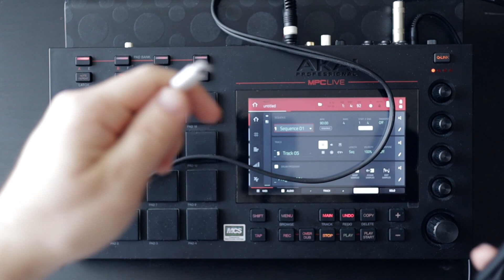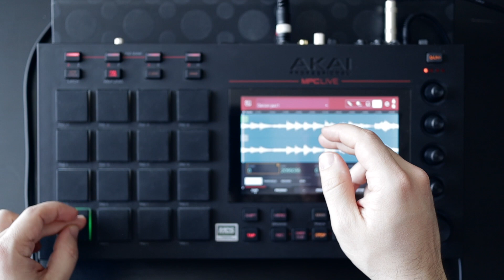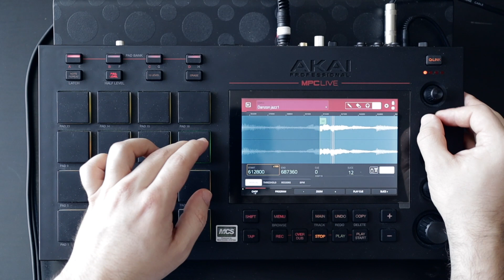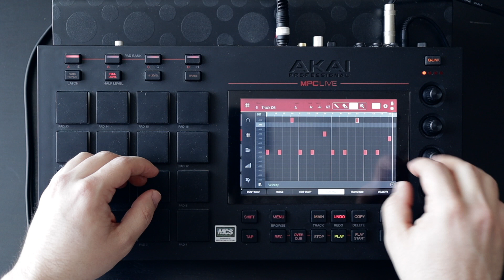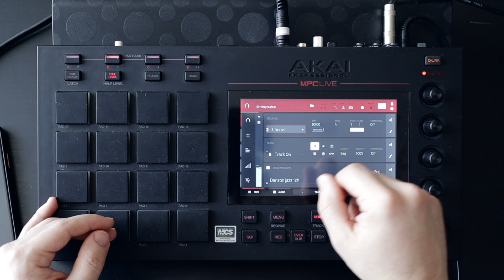AKAI MPC Live ОБУЧЕНИЕ | Сэмплирование, нарезка сэмплов, создание бита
Всем привет! Мы продолжаем серию нашего ПОЛНОГО мануала по Akai MPC в основном для тех, кто только начинает знакомиться с этой экосистемой. В этой части мы поговорим о том как написать бит на акаи, свою первую композицию.